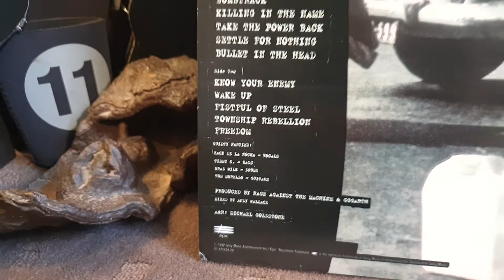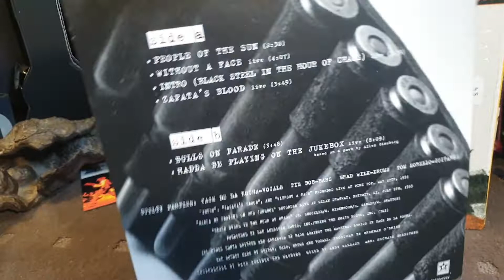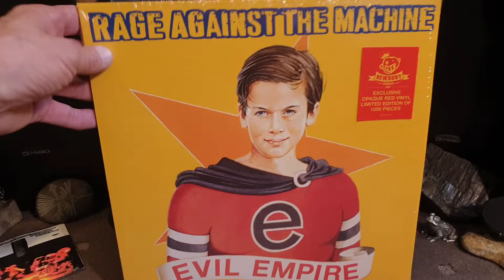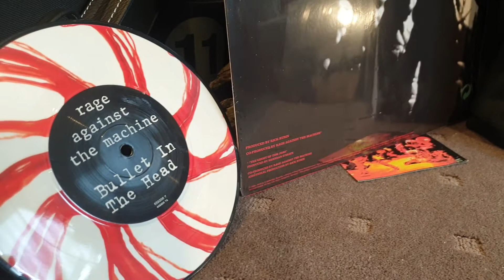RAGE AGAINST THE MACHINE vinyl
🎶 Darkness